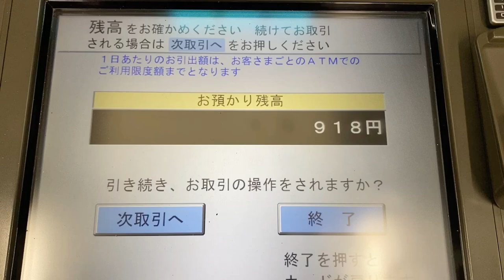またまたお金が無くなってしまいました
Bar三代目の新スタッフを募集します！
店として成熟期を迎えた三代目、より一層の事業拡大を目指して一緒に働いてくれる人を探しています！！
下記フォームよりぜひご応募下さい！☺️📝

【出演情報】
※配信無しでNG無しのトークを連発！
2023/1/25(水)19:30〜
会場 大阪ロフトプラスワンウエスト
『死刑囚の長男＆教祖の長男 配信厳禁のNG無しトーク新年会SP』
【出演】
宏洋（元幸福の科学教祖後継者）
林眞須美死刑囚 長男
チケット予約はこちらから↓

アパレルブランド【Godchild】『宗教勧誘撃退Tシャツ・パーカー』他、オリジナルTシャツ発売中！↓

◇宏洋のお店「Bar三代目」※出勤日は『位置情報』をご覧下さい！
お店のほしいものリスト

【宗教勧誘撃退シール】
黄色(大):800円/(小)750円
黒:800円/(小)750円
(送料無料)
しつこい宗教・セールス勧誘防止にご使用下さい！

◇著書『幸福の科学との訣別』

歌舞伎町ホストクラブ『CANDY』
指名予約はtwitterのDMかInstagramのメッセージで承ります！

映画『グレーゾーン』本編はメンバーシップ(月額490円)で公開中です！ぜひご覧下さい！↓

DVDも発売中！初日舞台挨拶の特典付き！こちらからぜひご購入下さい！

映画『グレーゾーン』本予告　2021年5月1日解禁映像　主題歌:ウタエル『灰色の空』

◇宏洋個人のほしいものリスト
お布施お願いします🥺🥺

オリジナル電子タバコフレーバー『幸福のリキッド』宏洋三代目
こちらからご購入いただけます！ぜひお楽しみ下さい！↓